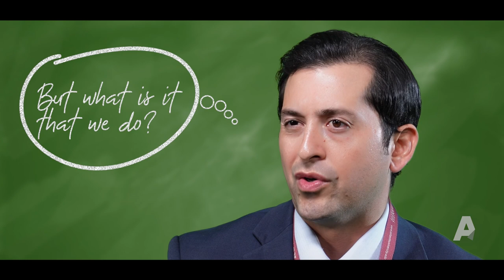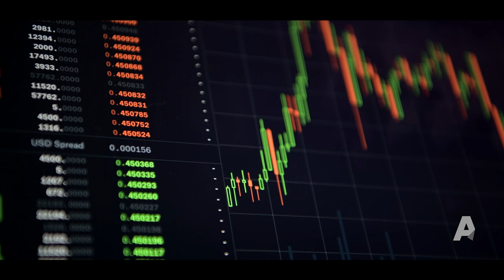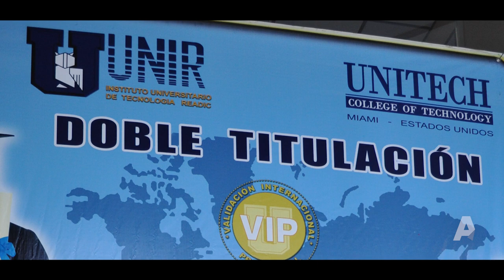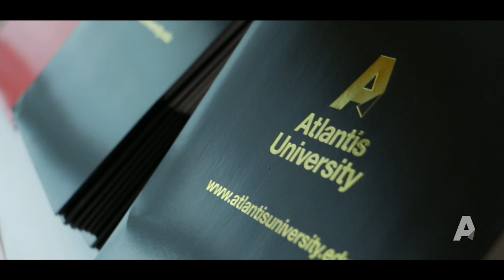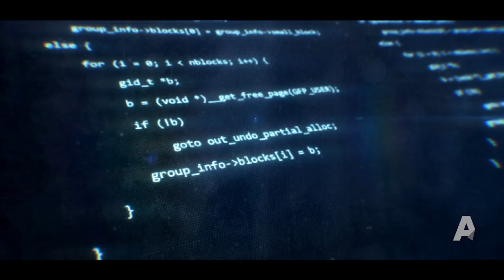OUR HISTORY · Discover Atlantis University, Discover Innovation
Origins to a Global Educational Vision

You Might be wondering how we got here. We invite you now to discover Atlantis University's History, We invite you to discover innovation in a way that only The Home of the Non-Conformists do, a way that will change your present, to love your future.

At AU we are proud to be Global-Citizens, Free-Thinkers, Non-Conformists. And so, we are also very proud show you our History. In this Video you will know Who we are, our mission, how we got here and why do we focus so much on innovation.

We are restless working in creating a positive impact to our community, generating awareness and engagement with social responsibility actions, and most importantly by staying true to our core values that will be passed-on within The New Atlantean's, local and international professionals that  value a humanistic approach to global innovation. We never stop imagining and building new ways of sharing knowledge, contributing to a better human experience.

Now you that you know us, now that you are here, now that you now why we are different and with unique forward-thinking, now you are also part of the Atlanteans, Thank you for being part of our story, thank you for daring to discover innovation, thank you for sharing with us the desire of changing lives for a better future.

This is Atlantis University. The Home of the Non-Conformists.